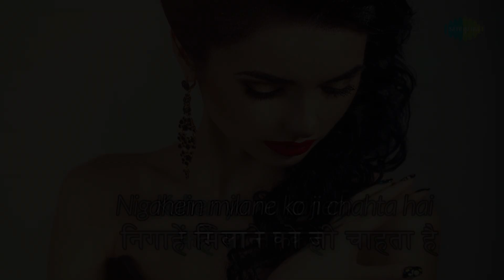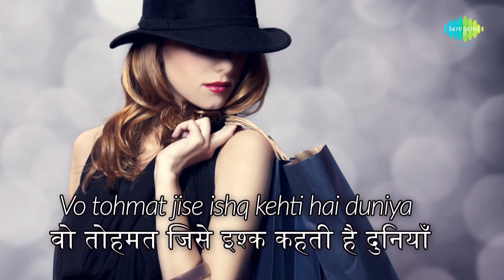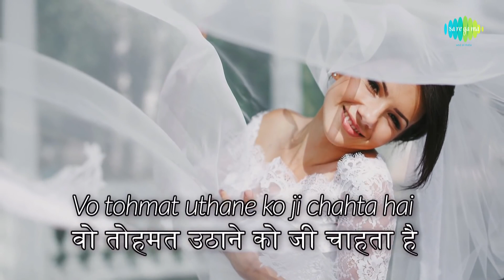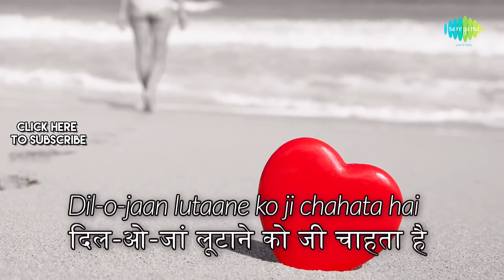The Fall of Phaeton | Mythology comes alive | Utkarsh Patel | Saregama Podcast